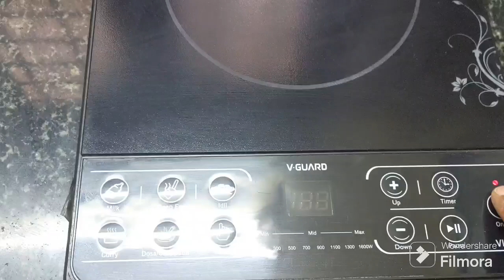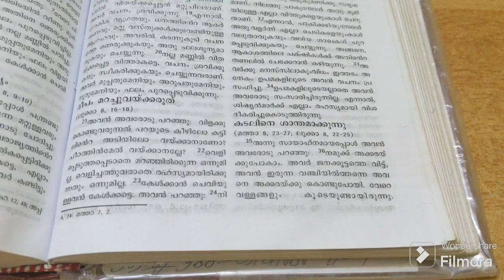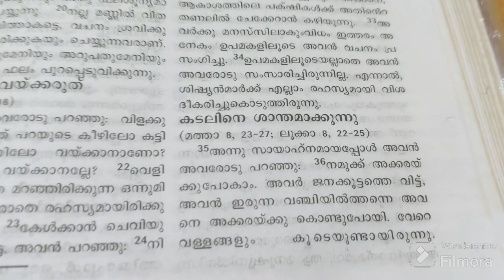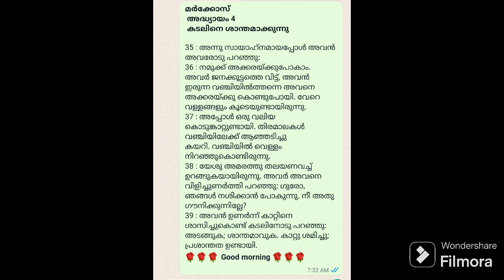കട്ടൻ ചായ 50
കട്ടൻ ചായയുടെ 50-ാം അദ്ധ്യായത്തിലേക്കു ഏവർക്കും സ്വാഗതം